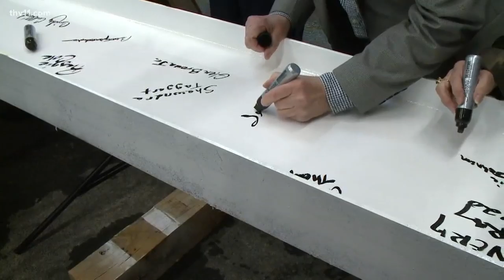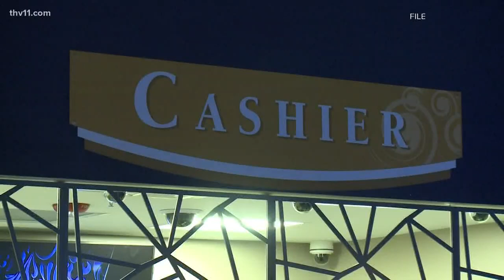Casino milestone shows impact on Pine Bluff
The Saracen Casino has already made a big impact on the community.